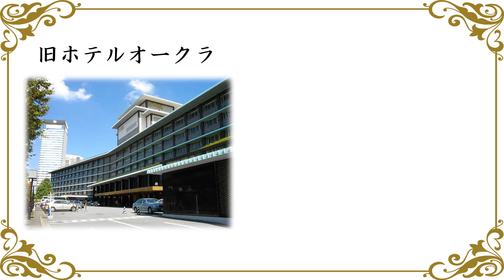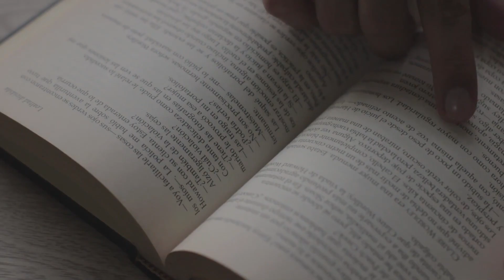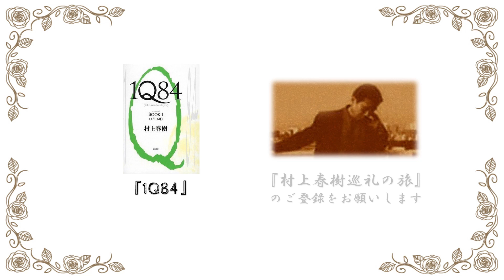ホテルオークラ 『1Q84（村上春樹著）』より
『1Q84（村上春樹著）』で青豆がさきがけのリーダーと対峙するホテルオークラを紹介します。

‹チャプター›
0:00　本編
0:44　空撮動画
1:04　作品に関連した写真

There is also an English version of the same video, so please check out our English channel.